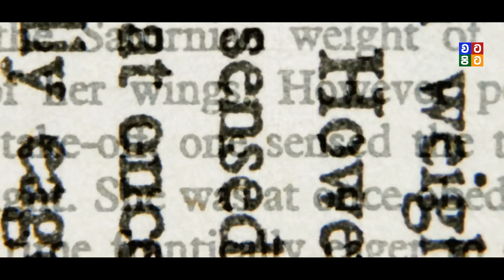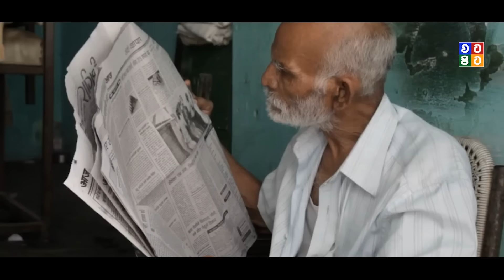රටේ ඉහලම තැනකට ගිහින් පෙන්නපුකොළු ගැටයා | India President True Story